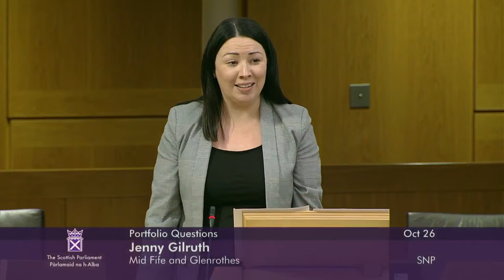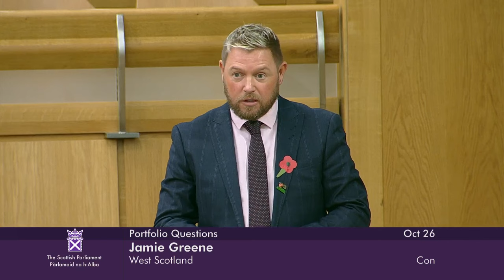Portfolio Questions - 26 October 2023